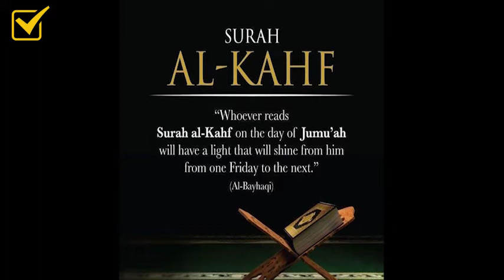The One World Religion! Abrahamic House built in Abu Dhabi?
Cover Topic:-
Abu Dhabi - One World Religion!
Is Abu Dhabi Promoting One World Religion!
The Abrahamic house being built in Abu Dhabi
Is the Pope advancing the One World Religion
The One World Religion Of The One World Government

Every video is created with a single goal in mind..to deliver an open-minded unique video experience to you the Viewer every time.